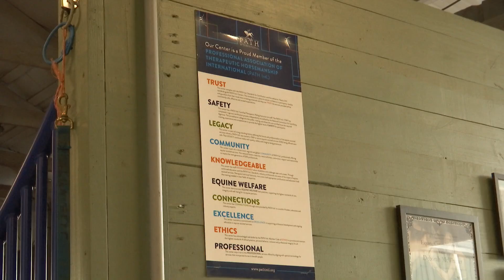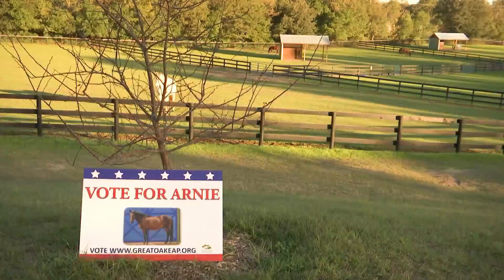Great Oaks Equine Assisted Programs horse Arnie up for a prestigious award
Arnie is a 16-year-old Irish sport horse, being RIDDEN by two Olympic riders, Phillip Dutton and Doug Payne. In his post-Olympic career, Arnie has been with Great Oak Equestrian Programs for three years, helping with therapy riding.